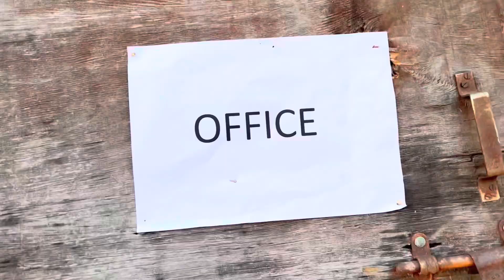काला जादू || Chapter 1 || AG19 Official || New Video || Like and share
काला जादू || Chapter 1 || AG19 Official || New Video

New Video in 2024

funny video
kala jadu prank
comedy video
kala jadu funny video
funny kala jadu video
viral kala jadu funny video
kala jadu in free fire funny video
kala jadu
funny comedy video
kana kala boba comedy video
new funny video
bagad billa funny video
funny videos
funny
funny video tik tok
rajbongshi funny video
new kala jadu
kala jadu munawar
jadu comedy video

Please video ko ek baar zarour dekho

 please support kro
Please support kro 😍😍🥰🥰🥰

Your small support my biggest power 🙏❤️😍
So please Do Support